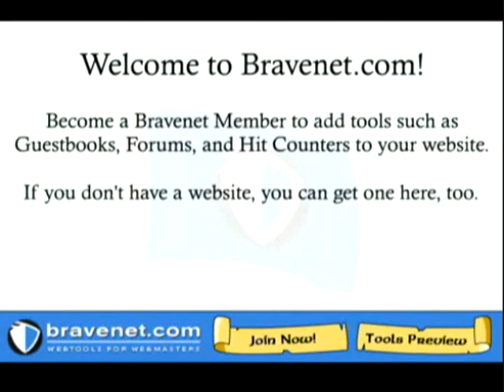Build A FREE Website With Bravenet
FREE web hosting from Bravenet.com. Build your website with an easy webpage builder, web tools, web services, and free website content.

Classic Website Hosting with FTP (File Upload)
Bravehost features a classic hosting control panel with access to FTP, file manager, PHP, databases, email accounts, and domain management.

File Transfer (FTP), Easy to Use Control Panel, Online File Manager, PHP Enabled, MySQL Databases, Free and Pro Levels

Drag & Drop Site Builder and Content Manager
Viviti is the latest in website construction from Bravenet. It features an easy drag & drop website builder with powerful content management utilities.

Maps, Widgets, Drag & Drop Editing, No Coding Required, Free and Pro Levels